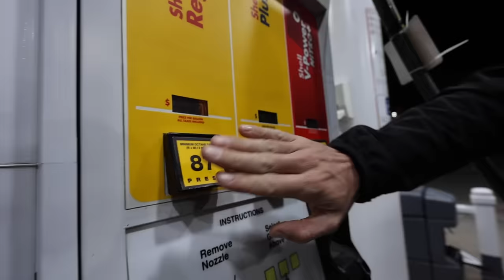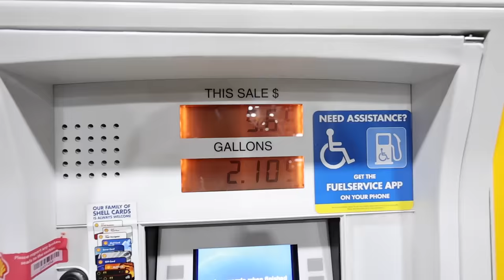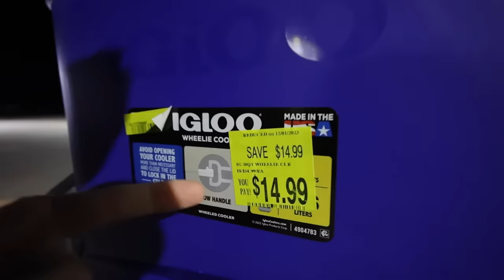I survived with only Facebook Marketplace MYSTERY boxes… (gang gang skirt)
Vlogmas is here everyone… i figured a facebook marketplace mystyery pallet would be the best way to start getting things done👀